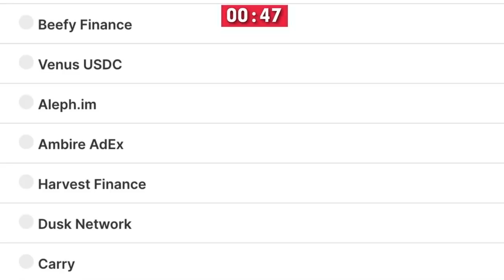Harry Dent: It's All Crashing Down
Harry Shuler Dent Jr. is an American financial newsletter writer. His 2009 book, The Great Depression Ahead, appeared on the New York Times Bestseller List. Dent is the Founder of HS Dent Investment Management, an investment firm based in Tampa, Florida that advises, and markets, the Dent Strategic Portfolio Fund mutual fund. Dent is also the president and founder of the Dent Research and Director of H.S. Dent Publishing.

Video content: Harry Dent, economic showdown, Restart, reset, the big reset, banks USA, savings banks USA, economy USA, finance USA, money USA, capital USA, stocks USA, stock exchange USA, real estate USA, politics USA, media USA, gold, gold coins, silver, precious metals, bitcoin , Cryptocurrency, currency crisis, currency reform, financial community, financial policy, financial market, banks, financial crash, euro crash, bank crash, investment, euro crisis, economic crisis, bankruptcy, bankruptcy, inflation, credit, insolvency, profit, system change, reset, crash, finance, finance, money , Trade, goods market, means of payment, securities, cash, bank balances, claims, debt capital, interest, liabilities, purchasing power, central banks, ECB, precious metals, expropriation, system change, stock market trend, success channel, company, state, Bill Gates, Jeff Bezos, Elon Musk, Warren Buffett, Bernard Arnault, Mark Zuckerberg, Larry Ellison, Larry Page, finance, crash, cash, microstrategy, Michael Saylor, gold, central banks, currency, economy, government, politics, stocks, assets, real estate, money, future, inflation , Recession, Technology, Asset Advisor, Finance, Crash, Cash, Microstrategy,  Bitcoin, BTC, cryptocurrency, gold, central banks, currency, economy, government, politics, money print, assets, stocks, ethereum, fortune, investment, PayPal, stock market, real estate, money, future, inflation, recession, technology